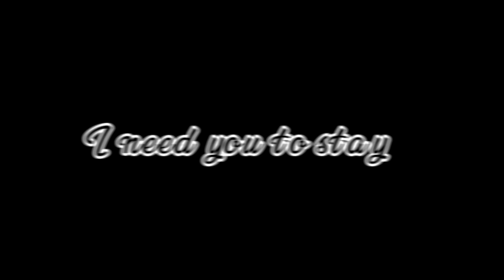Stay||bakutodo|| the first time I’m using Gacha neon OwO（they were going out for a trip btw)